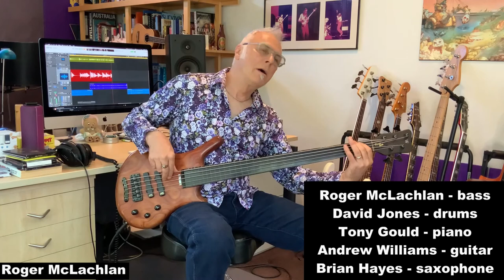Fretless Bass and Sopranino Sax featuring Roger McLachlan and Brian Hayes - The Garden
This beautiful original composition titled The Garden features Roger McLachlan on 5 String Fretless Bass and Brian Hayes on Sopranino Saxophone.  Using a less is more approach on both instruments the beautiful melody is allowed to shine through.

The Garden was originally recorded in 2012 and is part of the album 'Roger This Roger That' by Roger McLachlan.

Roger was the featured guest on Episode 4 of The Music Mind Podcast which is a two part conversation that tracks Roger's considerable success over some 50 years as one of Australia's premier recording and performing bass guitarists.

Episode 4 of The Music Mind Podcast can be viewed as below:-